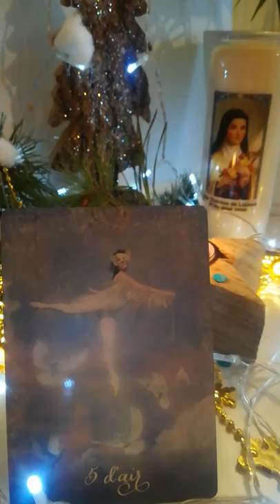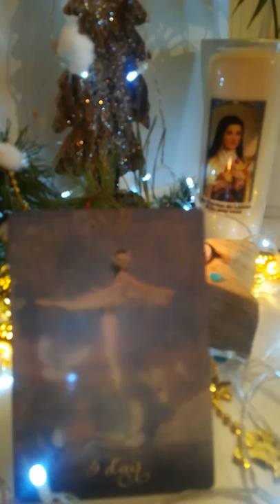Guidance ❤️ couple vos efforts vous mènent vers une autre aventure ❤️